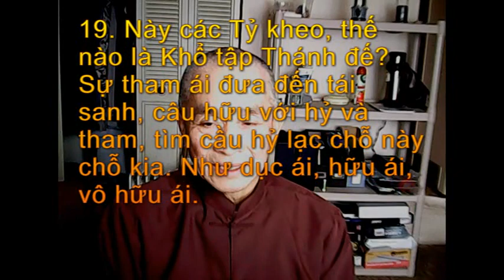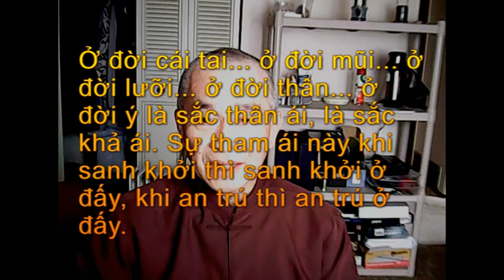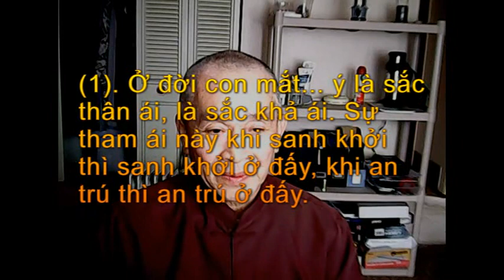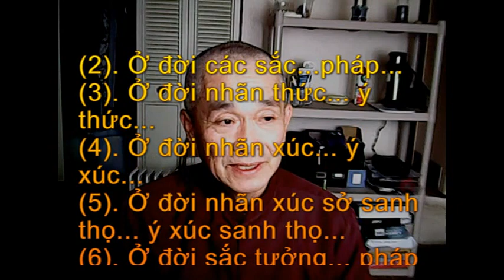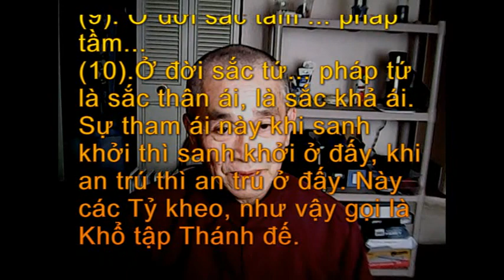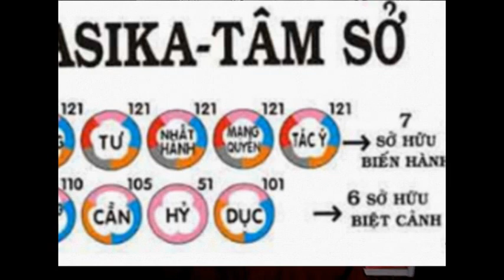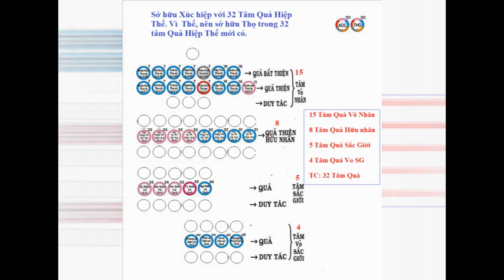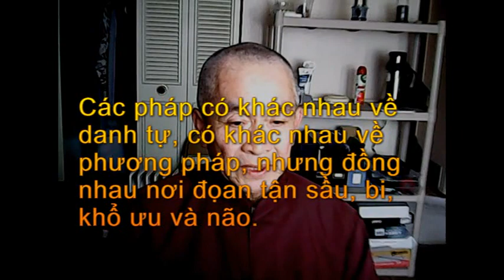Câu Hỏi Đoạn Diệt Xúc 3